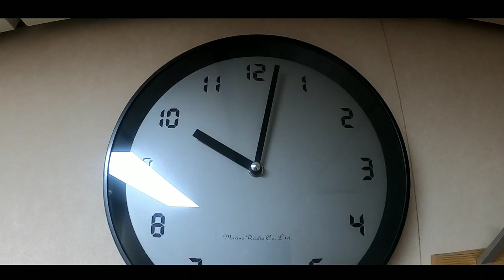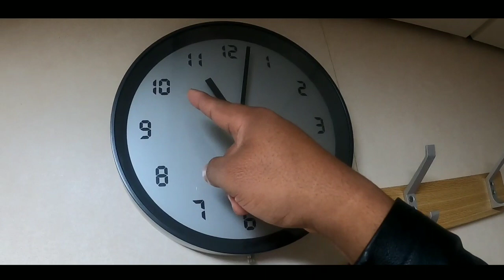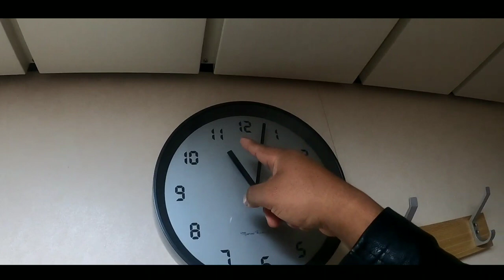Time Adjustment sa Barko l shipsclock l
Time Adjustment sa Barko paano nga ba nangyayari?

Sa video na ito makikita na nag aadvance ang aming Relo/orasan

Advance ang term kapag mag plus ng oras
Retard ang term kapag mag minus ng oras